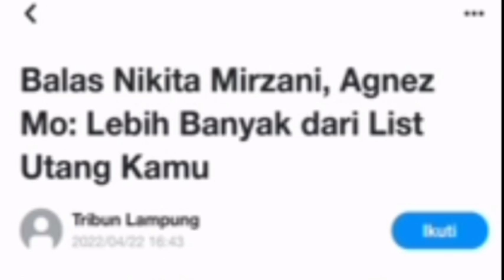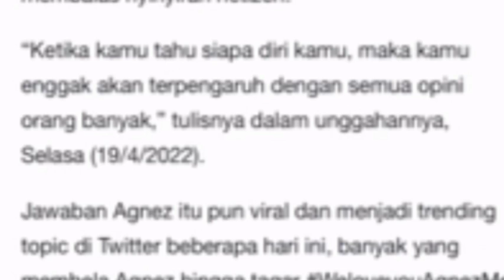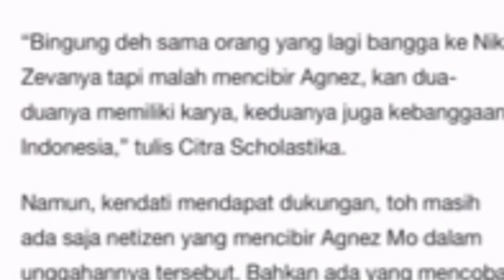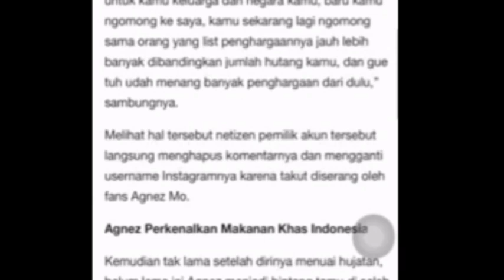PEDAS‼️AGNES MO BALAS TELAK NIKITA MIRZANI,pansos,artis,gosip,